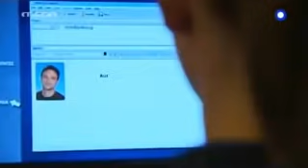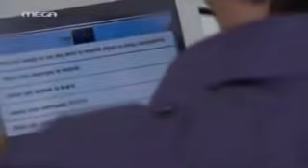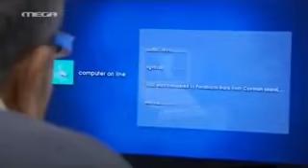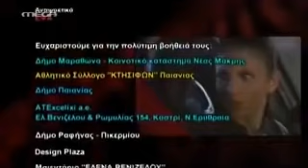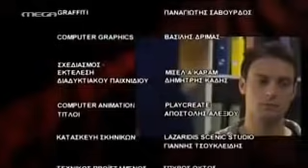Κλεμμένα Όνειρα - Επεισόδιο 192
Όλες οι ενδείξεις οδηγούν την αστυνομία στο ότι ο Σταύρος Χαλκιάς είναι ο hacker που έκλεψε λεφτά από ξένες τράπεζες. Ο Δημήτρης λέει στη Χρύσα πως θέλει να μιλήσει αμέσως με τον χρήστη Billy-Dot και να τον πείσει να αποσύρει τα κακά σχόλια που δημοσίευσε για την D- Port στο διαδίκτυο. Η Χρύσα συμφωνεί και λέει πως θα τον φέρει σε επαφή με τον Σάκη, για τον οποίο είναι σίγουρη ότι δεν είχε ανάμειξη στην υπόθεση, αλλά μπορεί να βοηθήσει. Ο Σταύρος και η Φαίη περνάνε ξένοιαστες στιγμές στην Ύδρα, ενώ παράλληλα ο Ρώσος μπαίνει στο σύστημα των υπολογιστών και μεταφέρει πίσω στην τράπεζα τα λεφτά που τράβηξε ο Σάκης. Παράλληλα, η Τάνια με βαριά καρδιά αποφασίζει να εκδώσει ένταλμα σύλληψης για τον Σταύρο…  Στο μεταξύ, ο Σάκης δέχεται την πρόταση της Χρύσας να συναντήσει τον Μαλτέζο…